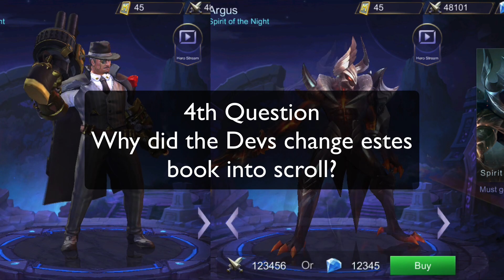SKIN GIVEAWAY EVENT COME AND GET YOUR SKIN!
here is my official facebook page again xD (it's a new one)

Official Mods
- zkael星
- Toriki

FAQ to hororo chan
fav hero: hayabusa, clint
recorder: screen flow